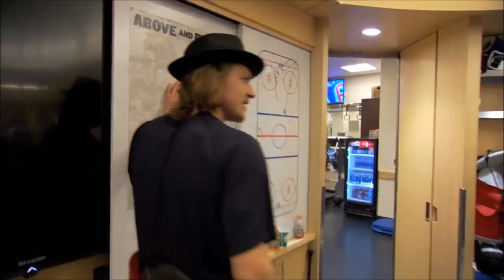Carl Hagelin #62 - Remember The Name [HD]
Carl Hagelin NYR Highlight